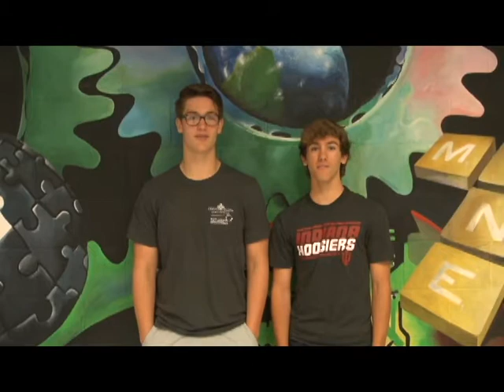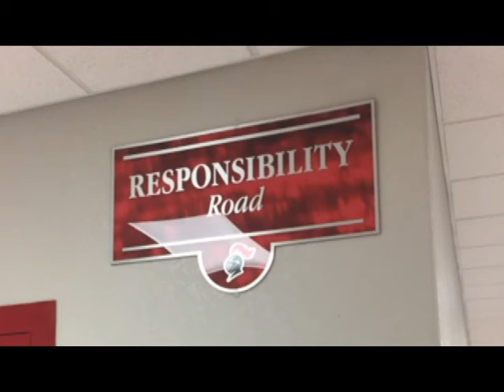May 2, 2017